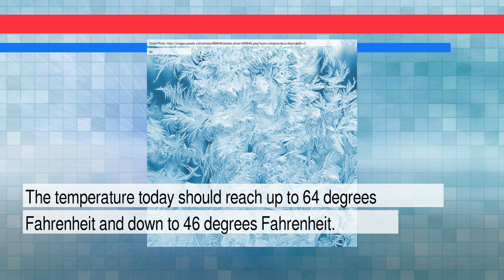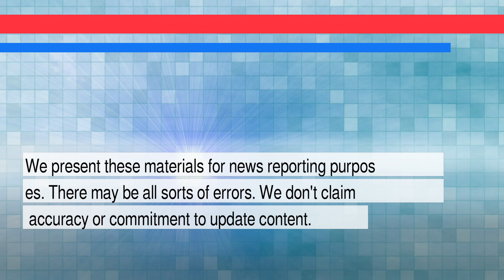News and Weather Forecast for Sunday February 20, 2022 in Dallas, TX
The daily news+weather for Texas.Weather Forecast for Dallas on Sunday February 2022. This is an autogenerated weather and news report.